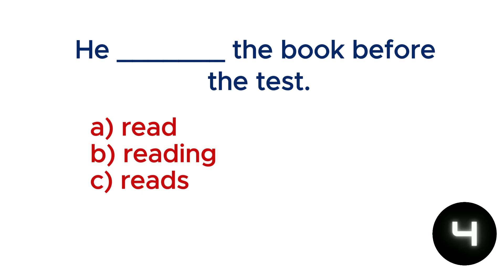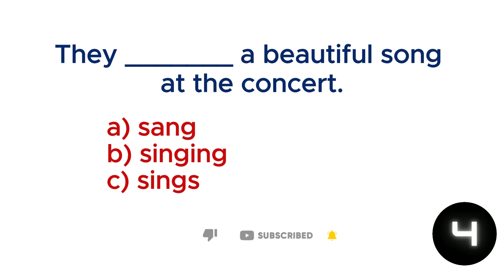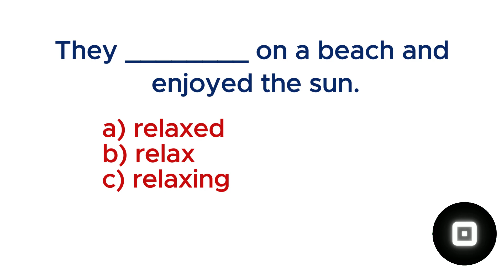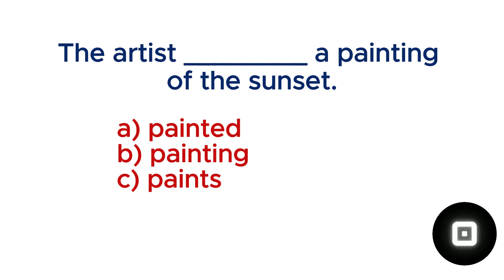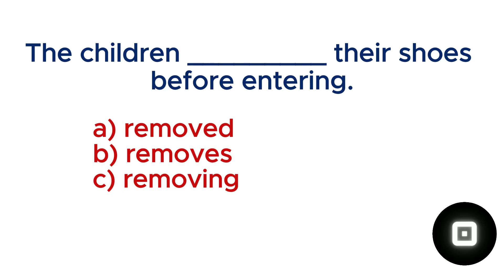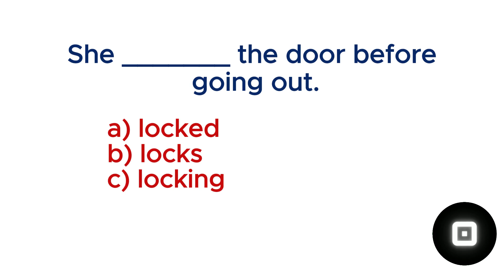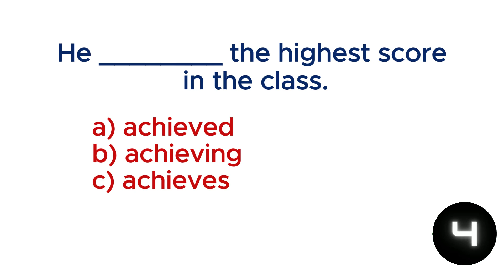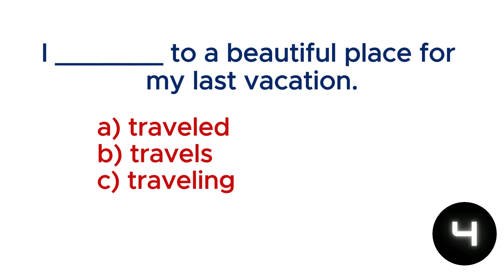English Grammar| Test your knowledge of past tense✍️📖 95% can't pass this test 😲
Welcome to our interactive English grammar quiz video! Test your knowledge of past tense verbs with this fun and educational fill-in-the-blank exercise. Perfect for beginners and advanced learners alike, this quiz will help you strengthen your understanding of English past tense rules, boost your vocabulary, and improve your overall language skills.

In this video, you'll encounter 50 carefully crafted sentences with multiple-choice answers designed to help you grasp the correct past tense forms. Whether you're an ESL student, a grammar enthusiast, or just brushing up on English, this video will guide you step-by-step to becoming more confident in using past tense verbs.

📝 What You’ll Learn:

Understanding past tense verbs
Practice filling in the blanks with the correct forms
Improve your grammar and language skills
Get comfortable with common English verb usage
💡 Who Can Use This Video:

ESL students
English language beginners
Intermediate learners who want to review past tense forms
Teachers looking for a classroom resource
Anyone preparing for English exams

Past Tense Practice
Grammar Exercises
ESL Activities
English for Beginners
Language Practice
Educational Video
Learning English
Past Simple
English Grammar Rules
Grammar Tips
Past Tense Examples
English Skills
English Grammar Lessons
English Verbs
Grammar Test
Grammar Quiz
ESL Quiz
Verb Conjugation
Improve English
Grammar Practice
English Past Tense Quiz
English Learning Resources
Learn with Quiz
Interactive Quiz
ESL Practice
Grammar Help
English Education
Study English
Learn Vocabulary
Tense Practice
English Pronunciation
Grammar Challenge
Language Skills
Quiz for English Learners
Study Verbs
Verb Practice
Grammar Review
Fun Learning
Interactive Learning
Self-Learning
Study at Home
English Tutorials
Past Tense Challenge
English Grammar Review
Daily English Practice
Fun with English